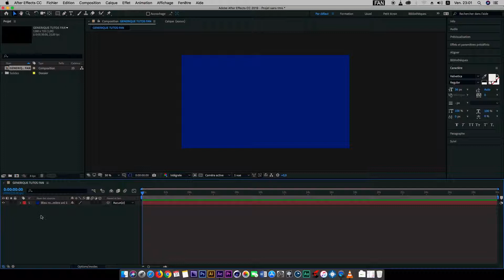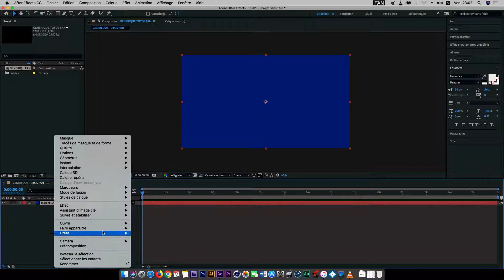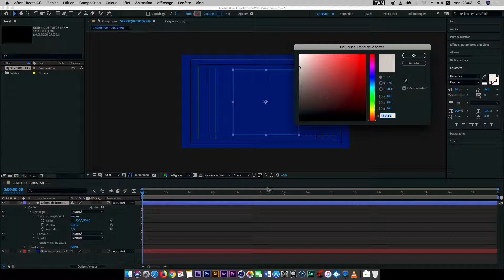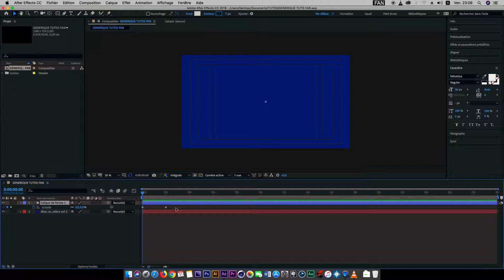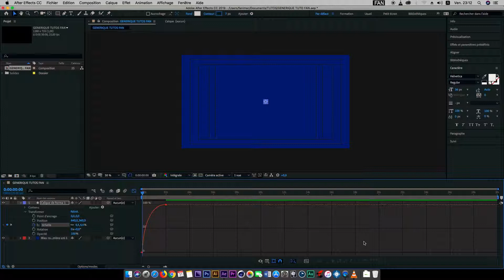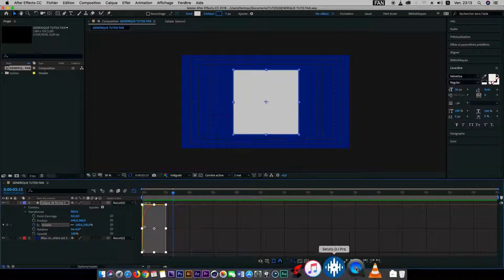GENERIQUE MODE D'EMPLOI LES TUTOS DE FAN